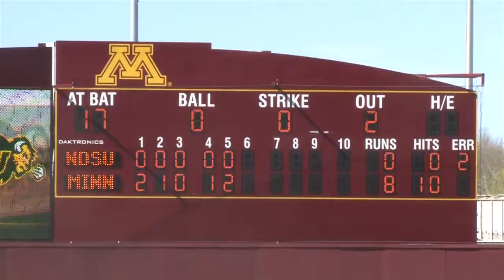#12/10 Gophers defeat NDSU in five innings.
Minnesota hosted NDSU in a midweek double header and defeated the Bison 8-0 (five innings) in game one. Sara Groenewegen tossed her third-career no-hitter and Hannah Granger punched an in the park home run!